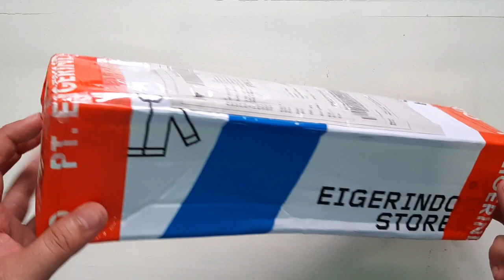UNBOXING BODYPACK KEREN PARAH!!!